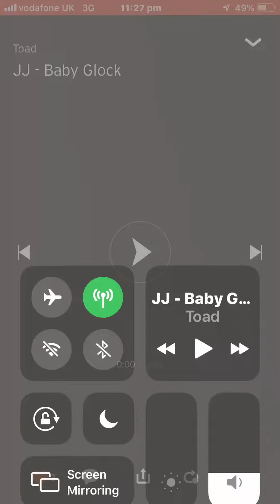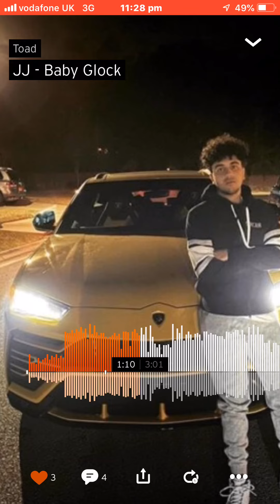JJ - Baby Glock (some of the song)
I hope you enjoy this shortcut of the song but I will upload the full song soon